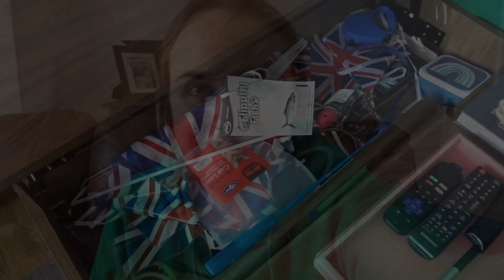DEEP CLEAN & DECLUTTER FOR SPRING 2023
Hello friends,
In today's video, we are getting ready for spring 2023. Decluttering parts of my home and giving it a good old spring clean.
I really hope you enjoyed this weeks video and I'm forever grateful for all the continued support you all give.
Thank you and see you in the comments.